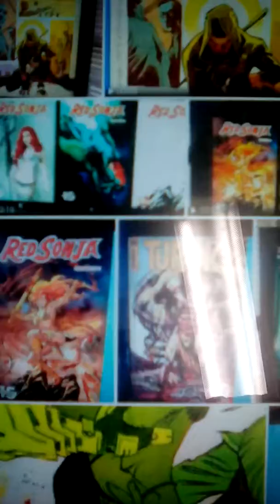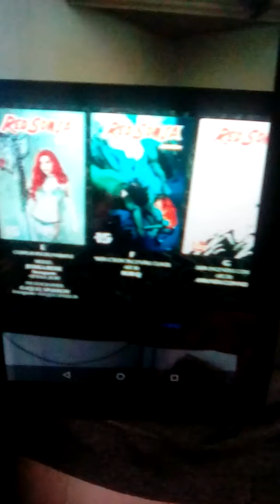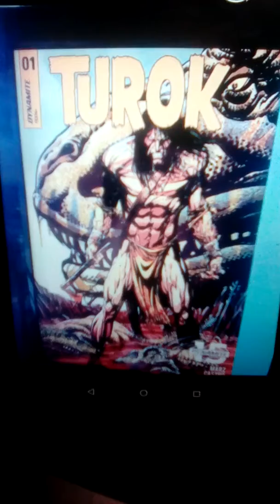Red Sonja #1 vs Turok #1 (2019 Dynamite) issue face off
fantasy comics Howard's Sonja & Gold Key's Turok son of stone